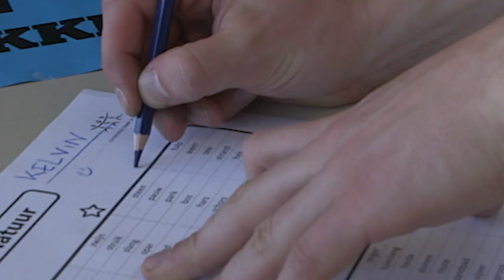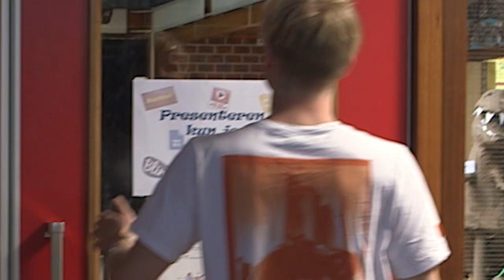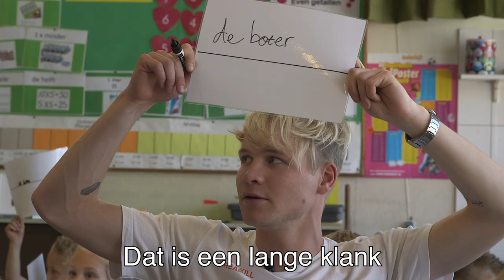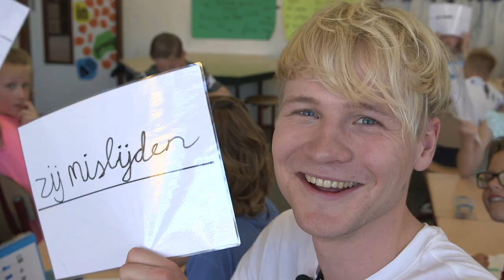TERUG NAAR DE BASISSCHOOL VOOR 1 DAG | Kalvijn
Met dank aan:

De Bonifatiusschool
Klas 4B van Meester Lars en Meester Lars natuurlijk.
De directeur Rein Swart en alle meesters en juffen!

In het bijzonder veel dank aan:
Dave Oudejans & Marloes van der Ven, Seth, Jesse en Guy Oudejans. De oma’s Rina van der Ven & Agien Oudejans

Het was een geweldig weekend! 🎈Bedankt!🎈